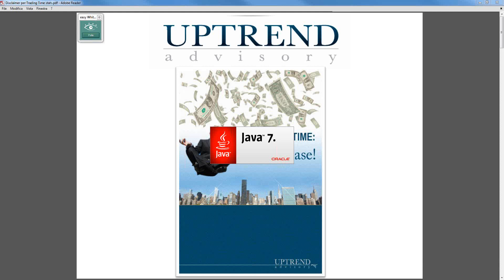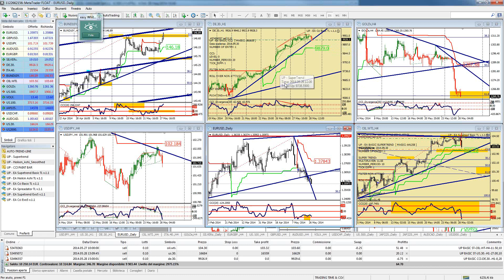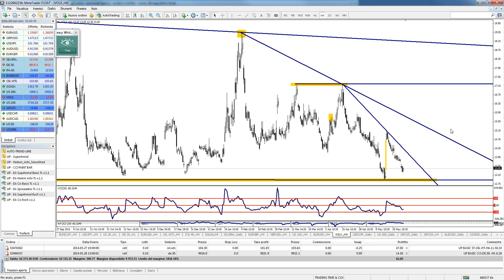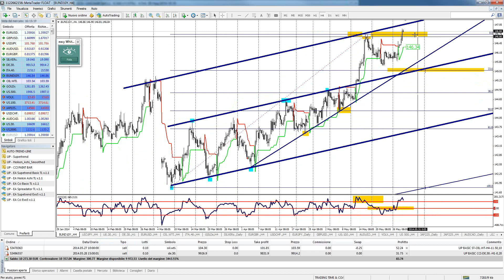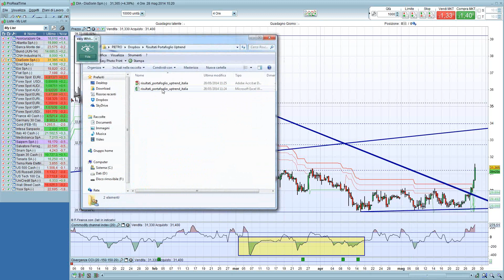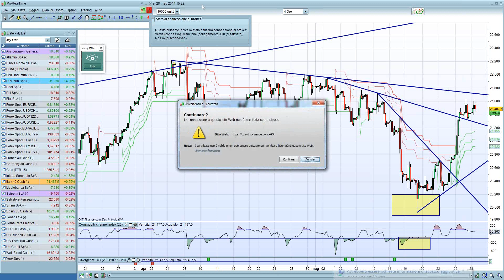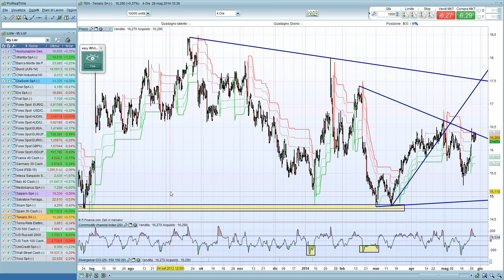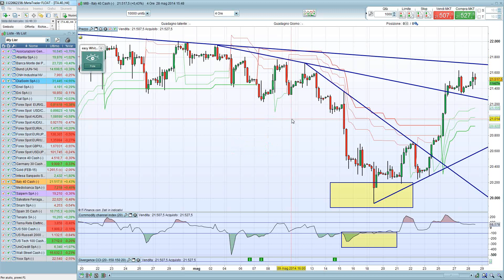TRADING TIME 28 maggio 2014